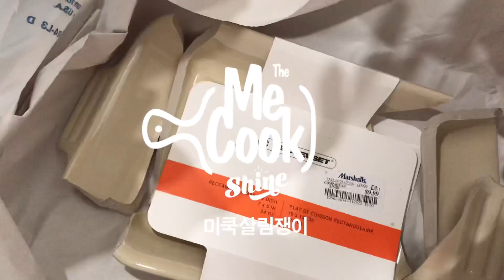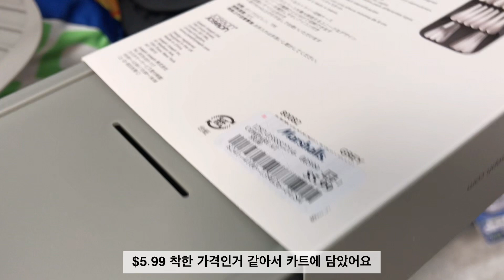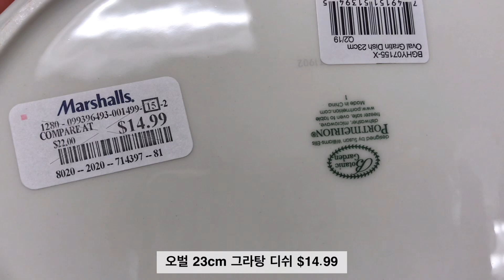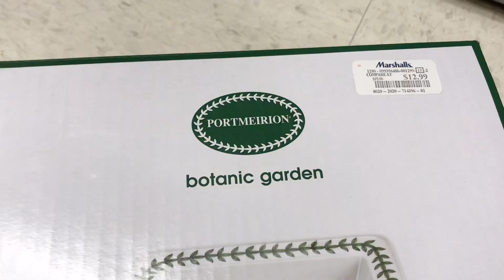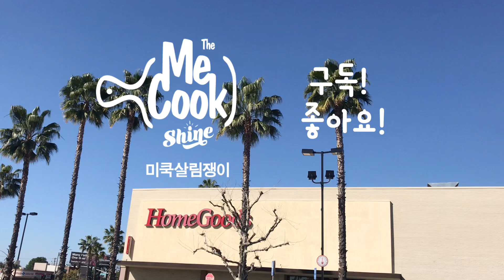Eng) Marshalls에서 Le Creuset 그릇 득템/staub portmeirion그릇들/그릇좋아하는 미국주부일상 브이로그/르크루제 그릴그릇/미국생활/미국일상 브이로그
안녕하세요
Marshalls에서 르크루제 그릇, 스타우브그릇 포트메리온 그릇 등을 찍어서 영상에 올렸어요. 일반 가격보다 저렴하게 마샬에서 르크루제 스타웁 포트메리온 그릇 득템하느누영상 재미있게 봐주세요.